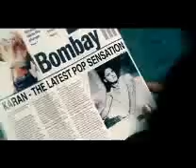channa ve ghar aaja ve.flv